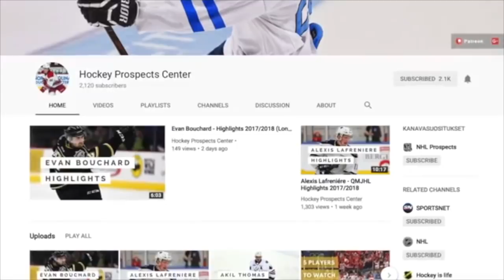10 Best Prospects in Hockey [2018]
The 2nd annual list of the top 10 prospects in hockey!
Prospect: A drafted player who has not yet played a full NHL season
TURN ON POST NOTIFICATIONS for instant updates!

tags: hockey shots totalone bauer one95 lev2 stamkos steven widow warrior mini sticks kovalchuk lecavallier dt1 sherwood graphics crappy nhl 13 glitch highlight landeskog ccm rbz u+ cl broken twig pickup hockeymonkey review datsyuk dangle off the jock strap bardown nice shot purcell tampa bay lightning goal goalie caps bruins washington nhl playoffs play offs game 2 game 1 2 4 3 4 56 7 overtime game iwnning goal tim thomas game winning goal double overtime 4/14/2012 sick Tags: cal clutterbuck tribute montage cool hard work 10 hours fun hits highlights high light minnesota wild marian gaborik mike modano wes walz announcer hardworker that cal is beast poops on people especially brad richards and sean avery overtime goal kills nails boards goals net shot snipe top left right bottom how to bake your skates fix a composite stick hockey well this is awkward just typing to myself sony vegas pro 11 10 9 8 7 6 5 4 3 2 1 xxx vapor easton stealth rs using it while scoring a goal that sly cal clutterbuck is beast fight alex burrows vs punches ref hits linesman punches ultimate fighter... cal should join he would win all his matches i mean seriously c mon. he is an absolute beast. what else can i say tribute montaeg put together clips of call clutterbick hocLeague" Penguins Pittsburgh Bird Wings Sports Highlights Birds Game key wounded duck ice bauer cup jock jax ice dogs nhl goal snipe cbar "National HoSidney Devils "Buffalo Sabres" Leafs "Buffalo Bills" Hits Ottawa Scores Playoffs Red Saves Boston Calgary Bruins Maple Canadiens Washington Philadelphia Edmonton Capitals Sharks Rangers "Ice Hockey" Chicago Alexander Tag1 Blackhawks Flames Canada Avalanche Stars cal clutterbuck "Ice Hockey" New Nhl Cream Goal "National Hockey League" "Ice Cream" Zealand "New Zealand" Rugby Trey Fights Auckland Kiwi Wellington Dry "Trey Songz" Creative Vanilla Paint Game Freeze Penguins Pittsburgh Wings Sports Highlights Dog Montreal Toronto Crosby Detroit Flyers Shootout Goals Buffalo Vancouver Devils Hits Sidney Red Leafs Ottawa Scores Playoffs Saves Boston Calgary Bruins Maple Canadiens Washington "Washington Huskies" Ducks Philadelphia Capitals wounded duck rick jeanerett modanokid9 stevefrog stevefrog8 shots goals snipes shots how to tutorial " khl malkin ovechkin CSKA SKA Metallurg
zherdev atlant hedman Purcell lecavallier widow koy volchenkov Stanley cup finals referee kerry fraser lokomotiv Yaroslavl breaking news plane crash RIP Pavol demitra dynamo kane evander Patrick minecraft hockey rink cn tower niagra falls sign bus plane soccer field  line brawl st john ice caps Syracuse crunch Norfolk admirals longest winning streak dustin tokarski goalie fight mattias ohlund 10 top hits goal off head Daniel sedin no goal big celly jk refs suck cn tower Toronto goal light top 10 hits kronwall subban ohlund emelin minecraft hockey rink soccer stadium my tour mansion cn tower jonathan bernier nxg shots trade rumours question and answers hockey blog 4 corner challenge base supernatural stick puck shots Richard dustin bendlin top 10 milan lucic fights hits on milan lucid nil hits 2015-16 season 10 NHL players who dominated the OHL ontario hockey league junior hockey two sport athletes NHL players who could play another professional sport baseball lacrosse football wrestling uff 10 best NHL rookies of 2016-17 calder trophy las vegas NHL awards Western Hockey League the most feared players in the NHL terrifying scary blood 10 best prospects in hockey the future of the sport 2017 NHL entry draft 2018 jordan kyrou st louis blues sarnia sting dylan strome tucson roadrunners arizona coyotes martin necas carolina hurricanes czech republic cale maker ncaa mass-amherst colorado avalanche kirill kapriozov cska moscow minnesota wild miro heiskanen finland dallas stars henrik borgstrom florida panthers denver university elias petterson shl vancouver canucks eeli tolvanen sioux city jokerit khl ushl nashville predators casey mittelstadt university of minnesota golden gophers buffalo sabres